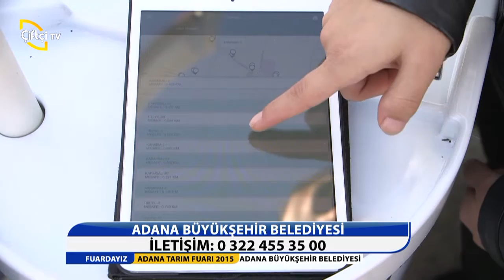FUARDAYIZ/ADANA BÜYÜK ŞEHİR BELEDİYESİ